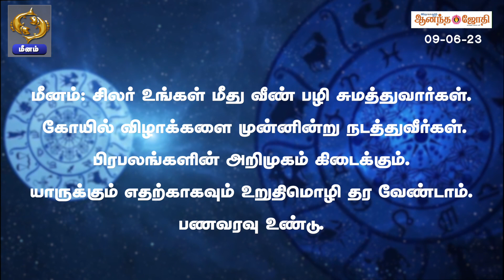இந்தநாள் உங்களுக்கு எப்படி? | Rasi Palan | Astrology | 09-06-23 | Anandajothi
இந்தநாள் உங்களுக்கு எப்படி? - 12 ராசிகளுக்கும் உரிய பலன்கள் | Anandajothi | 09-06-23 |

How are you today? - Benefits of all 12 zodiac signs